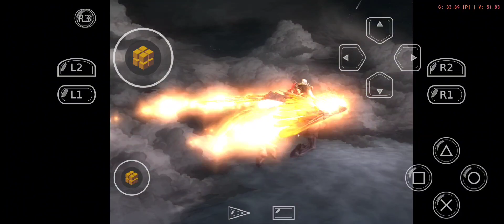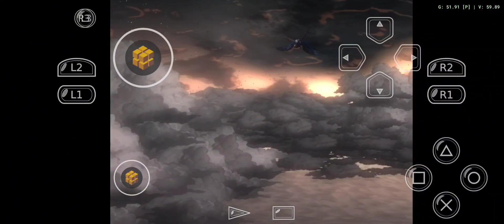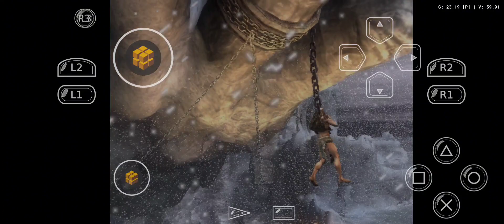سلسله تختيم لعبه GOD_OF_WAR2 على الموبايل الحلقة(2)